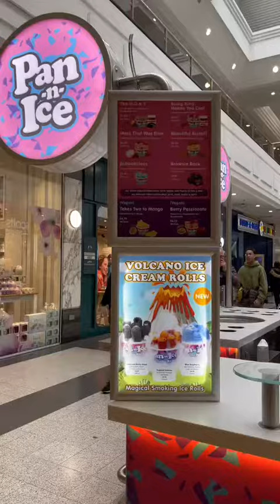THIS WAS A VERY BAD IDEA...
All our flavours in one ice cream roll!!